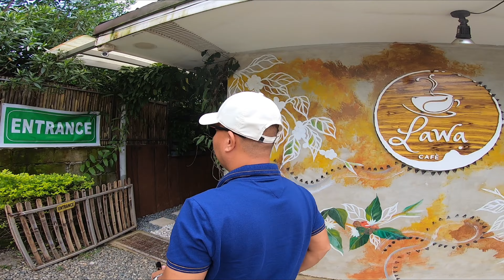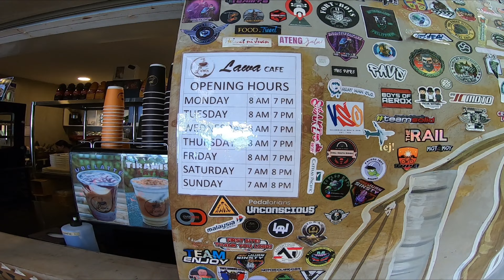LAWA CAFE PH | Tagaytay City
LAWA CAFE PH
📍Maharlika West, Tagaytay City, Cavite

Operating hours:
Mon - Fri (open from 8AM to 7PM)
Sat & Sun ( open from 7AM to 8PM)

✅IF YOU LOVE THE MUSIC ON THIS VIDEO

Soundtrack:
If You Could Time Travel by Love Beans